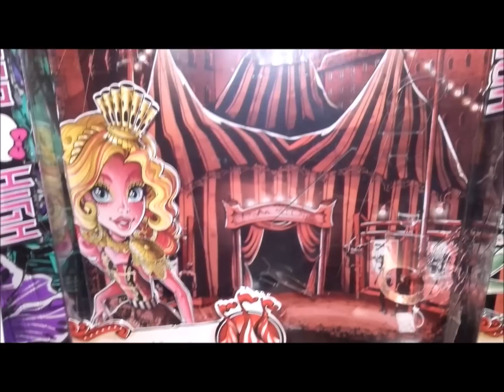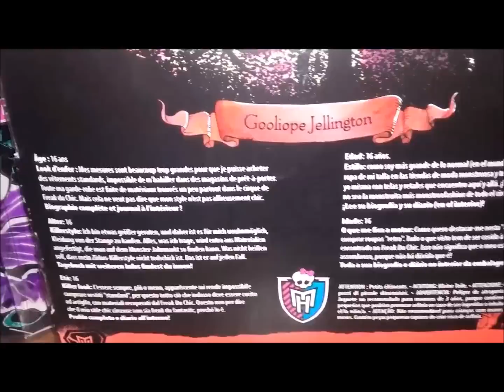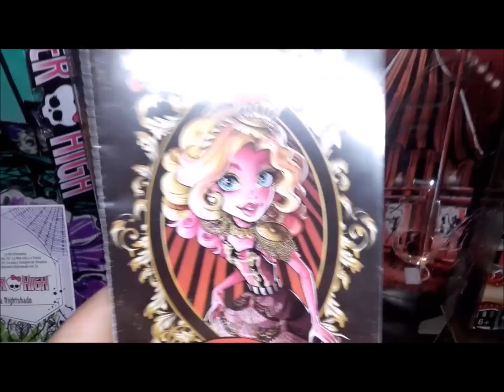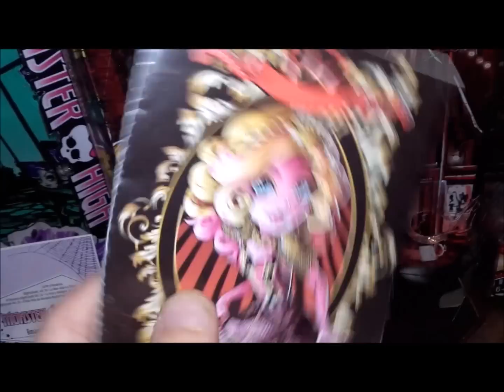Monster High - Gooliope Jellington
Voici ma review de la géante Gooliope Jellington de la collection Freak Du Chic !